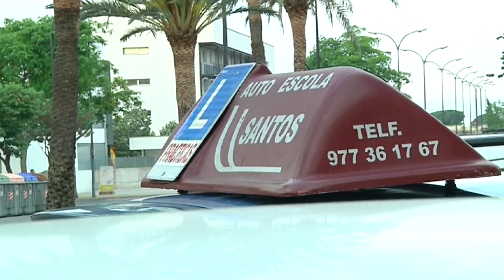Les autoescoles tarragonines renuncien a obrir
Tot i que amb l'entrada a la fase 2 les autoescoles podrien tornar a l'activitat, A Tarragona han decidit plantar-se i mantenir la persiana baixada.